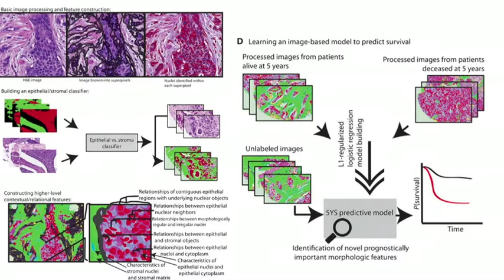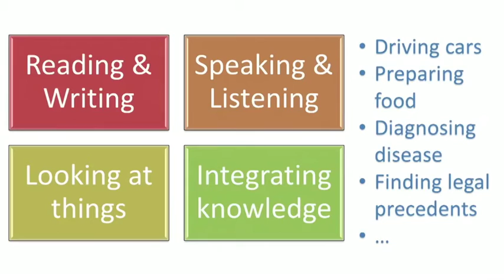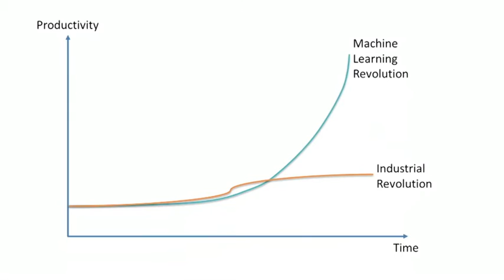The future of mega data and machine learning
Yuval Harari, Kenneth Cukier, and Jeremy Howard talk about BIg data, ML, and the future of work.

This is a compilation of clips. I do not own the source material nor claim credit for it.